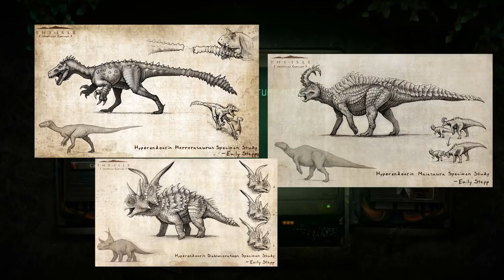The Isle | Hyperendocrin Spino!!!! Hypo Espinossauro!! T-REX vs Hypo Espino!! | (PT/BR)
➤➤➤ ACESSE!

1. Entrar No Discord Do Servidor

2. Quando Entrar No Discord Clique Em "Pedidos Para Entrar" e Coloque o Seu Perfil Da Steam ^^ (pois mandaremos o convite do grupo do The Isle Brasil Realismo)

3. Quando Completar essas duas etapas favor ler as REGRAS para não fazer nada fora do realismo ;)

BOM JOGO! ^^